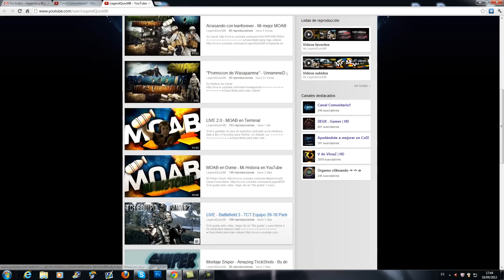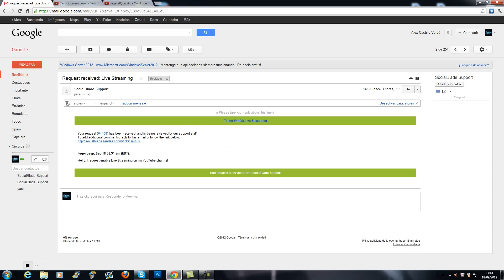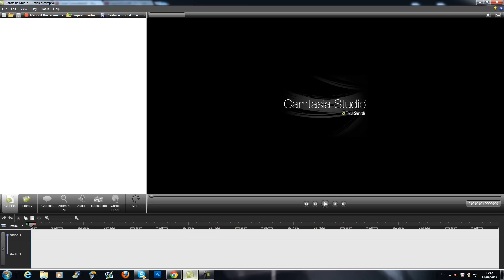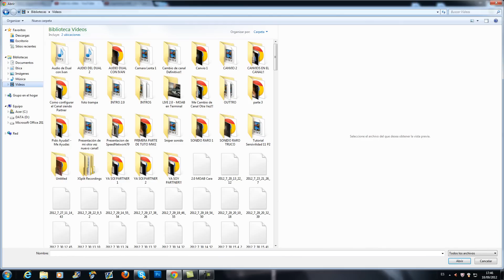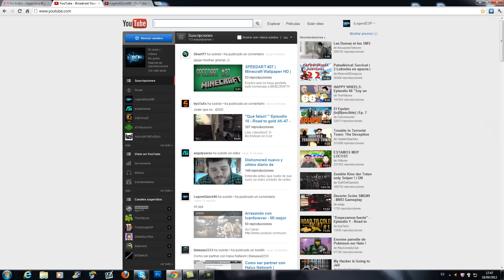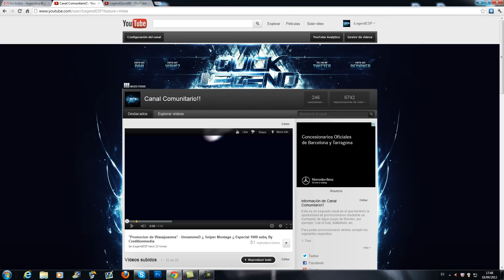YA SOY PARTNER(Canal Comunitario - Promociones y Como ser Promocionados)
▶My Skype➜ alex_sinem

Ignore this:

M4A1 M16A4 SCARL-L CM901 TYPE 95 G36C ACR 6.8 MK14 AK-47 FAD MP5 UMP45 PP90M1 P90 PM-9 MP7 L86 LSW PKP PECHENEG MK46 M60E4 BARRETT CAL. 50 L118A DRAGUNOV AS50 RSASS MSR USAS 12 KSG DEL 12 SPAS-12 AA-12 STRIKER MODEL 1887 FMG9 MP9 SKORPION G18 USP.45 P99 MP412 .44 MAGNUM 5.7 DESERT EAGLE SMAW JAVELIN STINGER XM25 M320 GLM RPG-7 Assault Rifles Light Machine Guns ShotGuns Sniper Rifles Pistols HandGuns M.O.A.B. MOAB With Every Gun In the Game Modern Warfare 3 MW3 Triple Gameplay Commentary Tips How to Get MOABs Tags Call of Duty Modern Warfare 1 2 3 MW MW2 MW3 Black Ops World at War Gold Camo Clan Theater Mode Launchers Weapon Proficiencies Kick Impact Attachments Focus Breath Stability Range Melee Speed Damege Attachments Red Dot Sight Supressor Grenade Launcher (M203, GP-25, AG36) Rapid Fire Grip Akimbo Tactical Knife ACOG Scope Hearbeat Sensor Hybrid Sight HAMR Scope ShotGun Holographic Sight Extended Mags Thermal Scope Variable Scope Lethal Frag Semtex Throwing Knife Bouncing Betty Claymore C4 Special Flash Grenade Concussion Grenade Scramble EMP Grenade Smoke Grenade Trophy System Tactical Insertion Portable Radar Knife Riot Shield 9-Bang Thermite M134 Minigun Recon Sleight of Hand Blind Eye Extreme Conditioning Scavenger Quickdraw Blast Shield Hardline Assassin Overkill Marksman Stalker SitRep Steady Aim Dead Silence Strike Chains Assault Strike Package 3 UAV 4 Care Package 5 Intelligent Munitions System Predator Missile Sentry Gun 6 Precision Airstrike 7 Attack Helicopter 9 Strafe Run Little Bird Guard Reaper 10 Assault Drone 12 AC130 Pave Low 15 Juggernaut17 Osprey Gunner Support Strike Package4 UAV 5 Counter-UAV Ballistic Vests Airdrop Trap 8 SAM Turret 10 Recon Drone 12 Advanced UAV Remote Turret 14 Stealth Bomber 18 EMP Juggernaut Recon Escort Airdrop Specialist Strike Package Deathstreaks Best Perks How To Level Up Fast Rank Killstreaks Pointstreaks Unlock